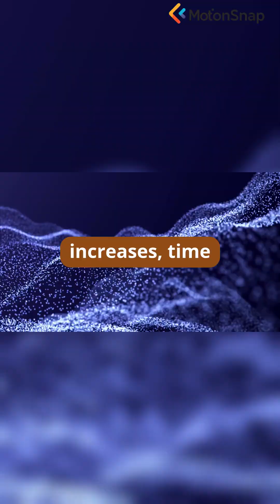#31. Speed of Light - The Universe's Ultimate Speed Limit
Explain the speed of light as a cosmic speed limit sign. Understand why nothing can travel faster than light and its implications for travel. Tone: definitive, ultimate.